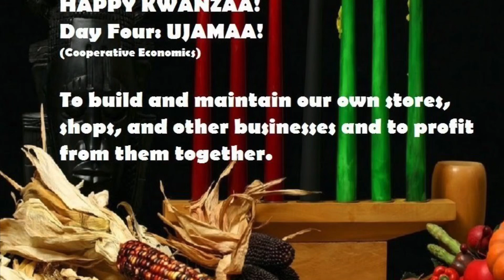Day #4 COOPERATIVE ECONOMICS